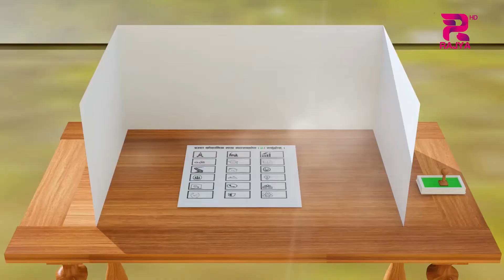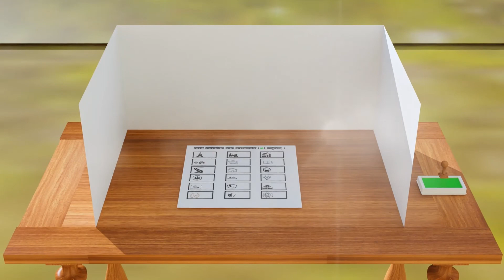ELECTION EXPRESS || जसपाकाे चुनावि तालमेल र चुनावि मुद्वा || मनिकर कार्कि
ELECTION EXPRESS || मनिकर कार्कि, नेता, जसपा समानुपातिक उम्मेदवार जसपाकाे चुनावि तालमेल र चुनावि मुद्वाबारेकाे बहस